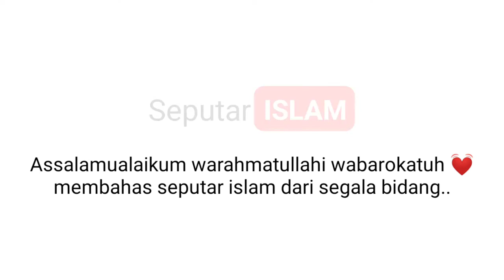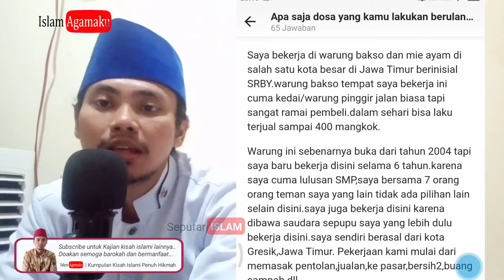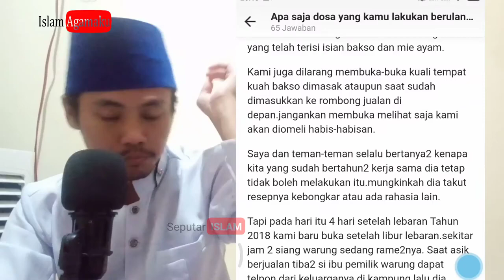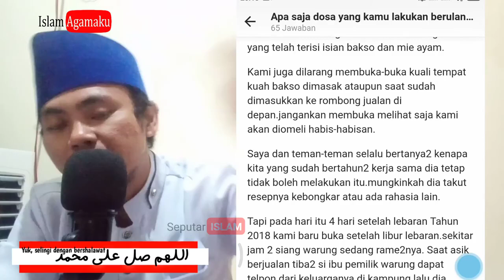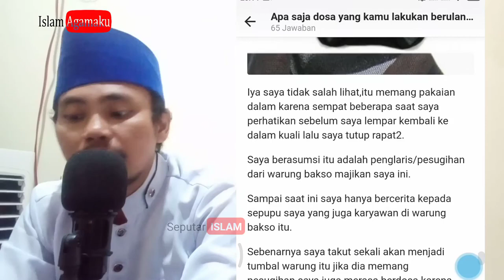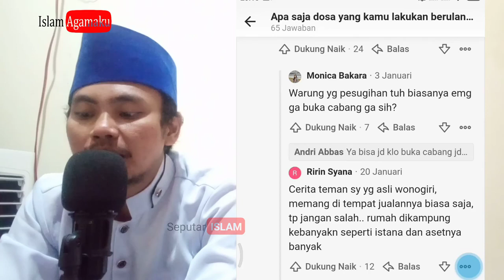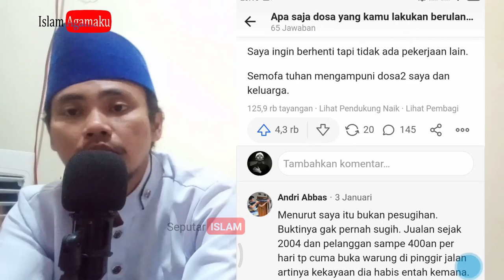Pengakuan karyawan yang bekerja di tempat pesugihan - menyeramkan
Semoga bermanfaat
share ke yang membutuhkan video ini